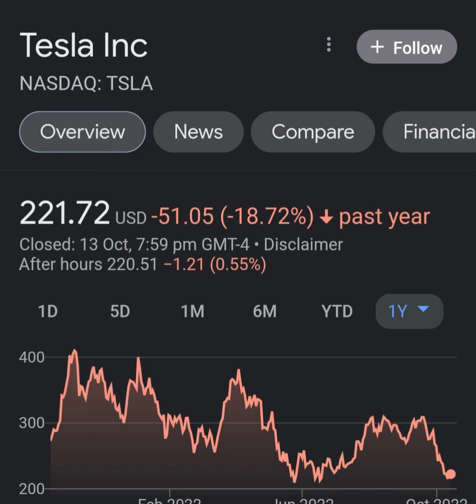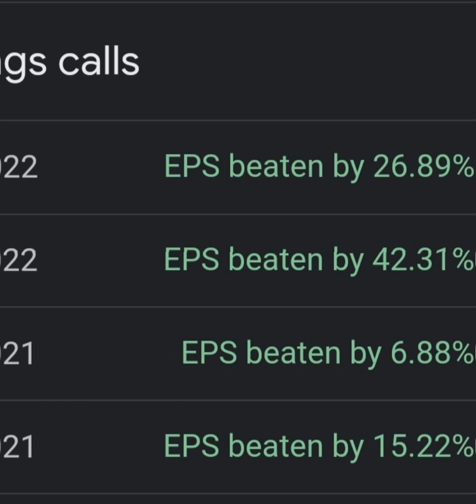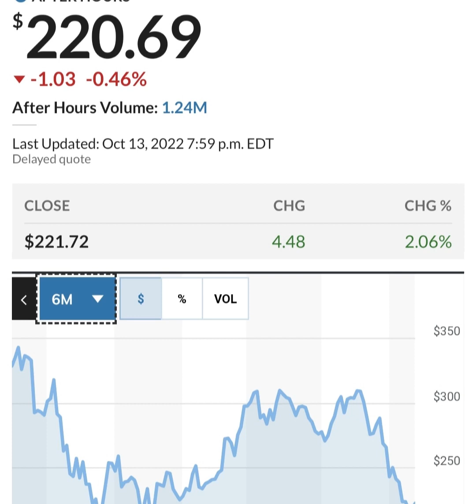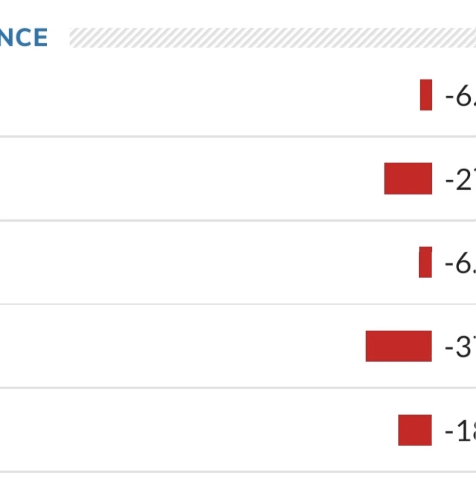TESLA STOCK PRICE TESLA STOCK NEWS TODAY TESLA STOCK UPDATE